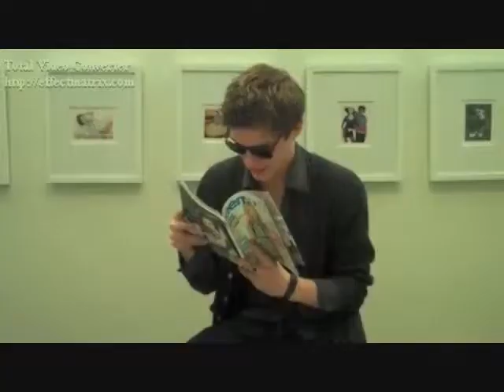Gone - Mantronik Remix (Xavier Samuel Video)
A video I made for Xavier Samuel using the song Gone - Mantronik Remix by Nsync. Thanks to the sites that i got the videos and pics from!